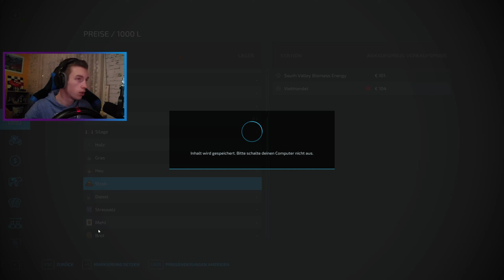FARMER Marcel STEHT zu DIENSTEN - Farming Simulator 22 | Let's Play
Titel des Videos: FARMER Marcel STEHT zu DIENSTEN - Farming Simulator 22 | Let's Play

PC Setup und andere Dinge:

Prozessor: AMD Ryzen 3950x 3,5 GHz So. AM4 WOF
Mainboard: Gigabyte X570 Aorus Elite
Grafikkarte: Zotac Gaming RTX 2070 SUPER AMP EXTREME
8 GB 256 Bit GDDR6
Arbeitsspeicher: 2x 16 GB entscheidender Rang DDR4-RAM PC3200 CL22
Kühler: Scythe Mugen 5 Rev.B Turmkühler
SSD-Laufwerk (OS): Corsair Force Series MP600 1 TB
Anderes SSD-Laufwerk: Crucial MX500 1 TB + Crucial MX500 2 TB
Andere Speicher-Laufwerke: Intenso USB 3.0 Device 1TB + Intenso Externes USB 3.0 SCSI-Festplattengerät 2 TB
Mein DVD/CD-Laufwerk: HL-DT-ST-BD-RE BH16NS55
Netzteil: Be Quiet Pure Power 11 Nicht modular 80+ Gold 500 Watt
Lenkrad: Thrustmaster T248 mit Schalthebel
Monitor: AOC CQ27G2U
Monitor 2: AOC CQ27G2U
Monitor 3: Grundig 32 GHB 5745 LED-Fernseher
Tastatur: Razer Blackwidow Elite
Maus: Razer Deathadder V2 Pro
Boxen: Logitech Z533 Multimedia Lautsprechersystem
Spielkonsole: PlayStation 4 Pro 1TB in Schwarz